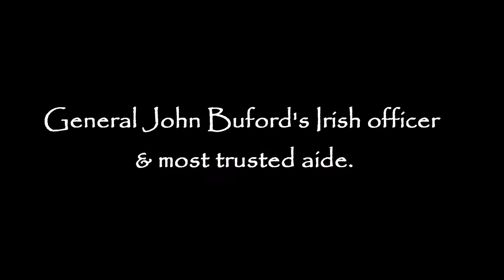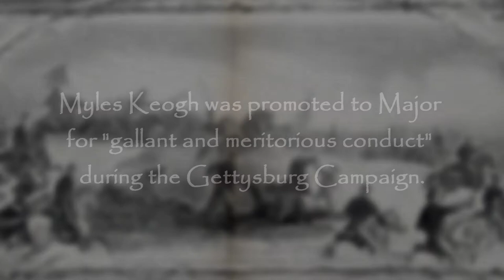Myles Keogh & the Gettysburg Campaign - Civil War 150th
In June 1863, Captain Myles Keogh was serving with General John Buford in the Union Cavalry. Although Day 1 of the Battle of Gettysburg was probably their finest moment, "Buford's Boys" were fighting on a regular basis throughout June and July 1863 in what was known as the Gettysburg Campaign.